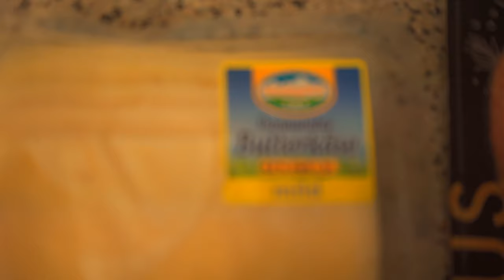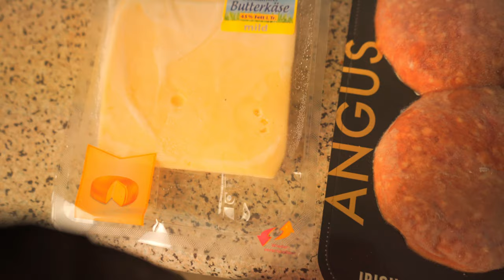Der Irenburger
Hier sehen sie wie ich den Irischen Burger versuche und ihn geschmacklich bewerte...

Viel Spaß ...